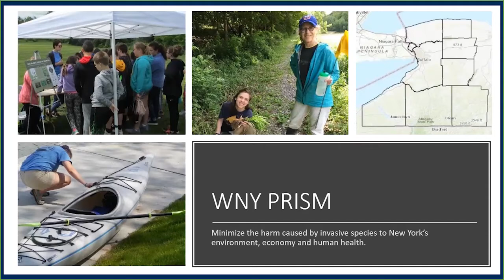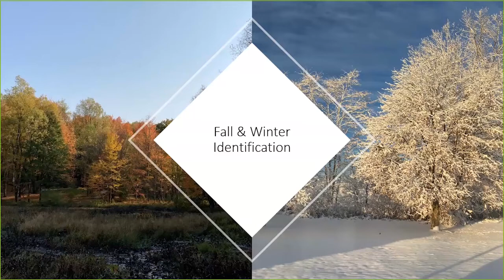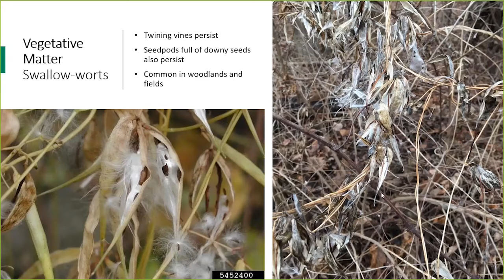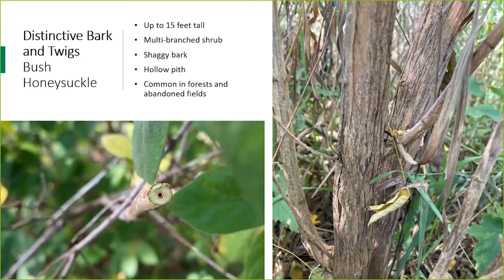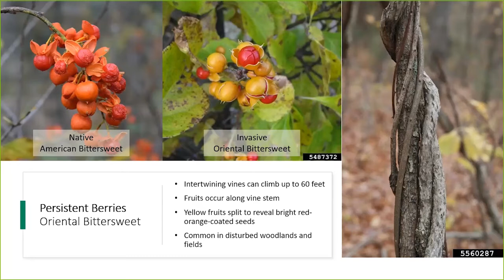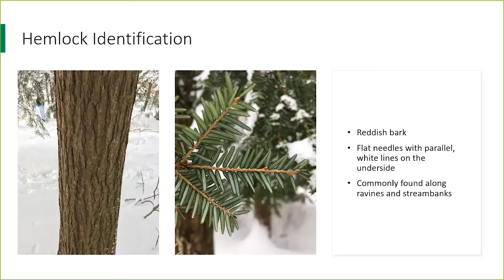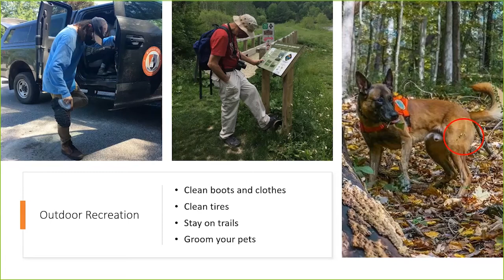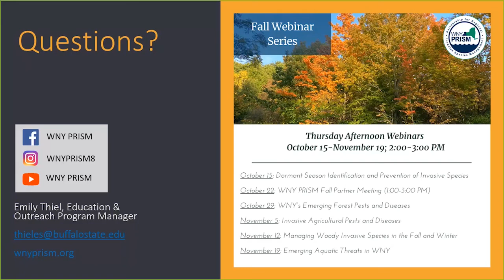Dormant Season Identification and Prevention of Invasive Species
Description:Stopping the spread and reporting the presence of invasive species doesn’t stop as the weather gets colder. Join Emily Thiel, WNY PRISM’s Education and Outreach Program Manager to learn about the invasive species we can identify all year long, including the recent WNY invader, the hemlock woolly adelgid. We will also learn about how humans contribute to the spread of these invasive species and what we can do to stop it.